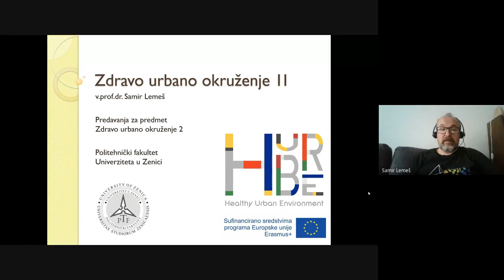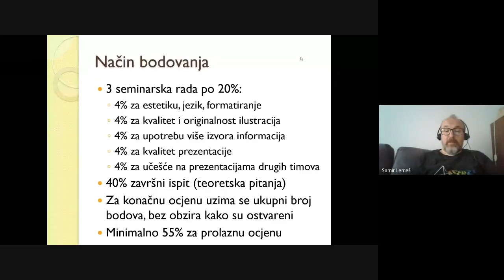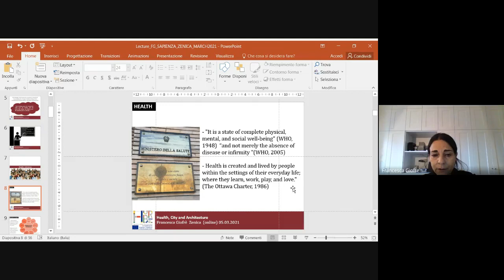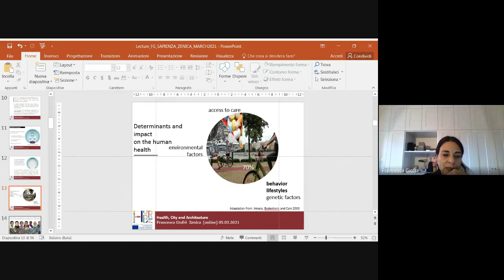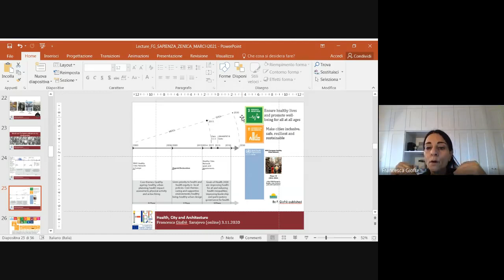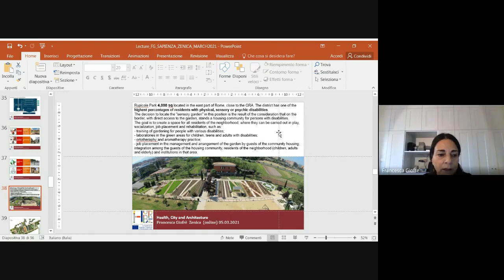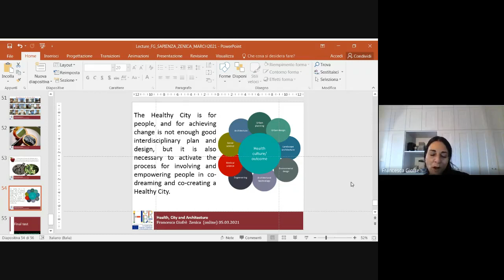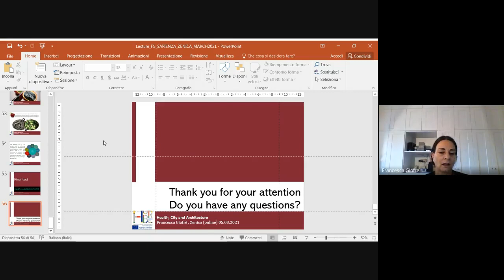Health, City and Architecture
Professor Francesca Giofrè from the Sapienza University held an online lecture for the students of the University of Zenica entitled "Health, City and Architecture" on 5 March 2021